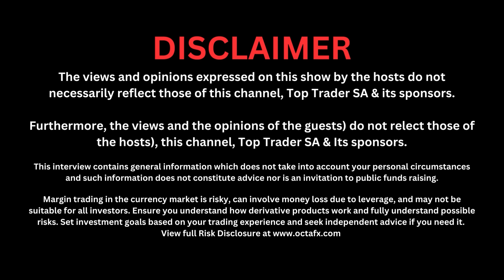"How I made it OUT the HOOD trading Forex" | Austin Tshangana on Kasi Mentality, Mindset | EP54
✅ No commissions, swaps or hidden fees
✅ Quick deposits and withdrawals
✅ Advanced funds security
✅ Free comprehensive education

Guest
Austin Sibabalwe Tshangana

Host:
Nqobile Tembane

Timestamps
0:00 Intro
1:44 Who is Austin. Upbringing & School
4:24 ad
5:19 Who is Austin. Gap Year
6:05 Austin’s introduction to Trading. Loan Shark Business.
9:17 How Austin went about learning to Trade. Austin strategy breakdown by Grades not Chapters.
11:56 You can study the charts by yourself.
14:26 Austin’s first live account, and how he made his first profit.
18:32 What Austin did with his first profit.
19:20 Austin’s mindset and the importance of why.
21:08 How Austin found himself at Forex Kings.
22:42 Austin shares a secret to success.
23:09 Forex Kings: Austin’s rise to mentorship.
24:49 Kasi Mentality and how Austin escaped it.
30:25 When Austin started making serious money.
35:35 Austin’s Money Management System.
39:44 Austin’s WARNING about social pressures.
42:30 Austin talks about the social dilemma.
43:45 Focus on your strategy and break it down to smaller pieces.
45:47 Austin on overnight mentors.
47:13 People who don’t deserve to be called TRADERS.
50:23 Austin’s advice for new traders on risk management.
56:55 Austin Trades with a stop loss and here’s why.
58:25 Austin’s long term goal.
1:00:08 The cost of chasing your dreams.
1:02:02 Austin’s daily trading routine.
1:04:17 How Austin is able to trade all currency pairs.
1:06:10 The profits are aggressive and the losses are defensive.
1:08:20 Austin’s trading style.
1:12:58 Austin’s BIGGEST loss.
1:16:08 Austin’s most memorable trade.
1:19:28 A breakdown of the £40,000 trade
1:20:36 Why Austin stopped posting his money.
1:23:56 Outro

Top Trader SA (PTY) Ltd is a Media & Production Company that specializes in trading content creation.